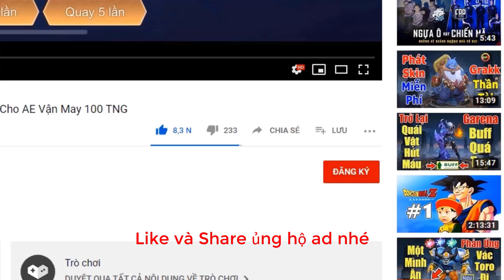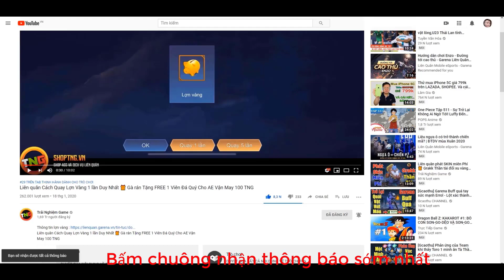Liên quân mobile Top 5 Tướng Khắc Chế ATA ▶ biến Quái Vật thành Phế Vật TNG